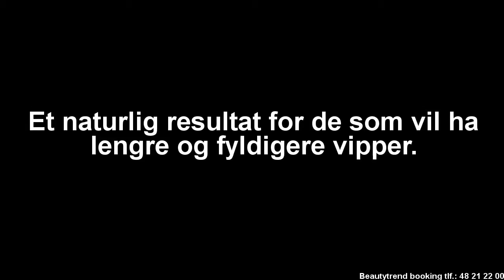vippe extensions oslo best -Tlf: 48 21 22 00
Et flott resultat for de som ønsker lengre og fyldigere vipper.
I motsetning til andre falske vipper limes ikke disse på huden, men direkte på dine ekte vipper.
Med denne teknikken limes de på et og et hår av gangen, slik at det blir en naturlig forlengelse
av de eksisterende vippene du har.
Vippe extension Basic og 3D Mink

Får du hos Beautytrend
Book online: beutytrend.no
Telefon timebestilling : - Tlf: 4821220